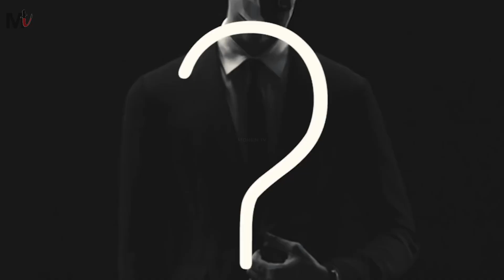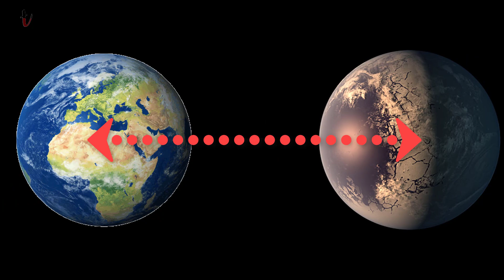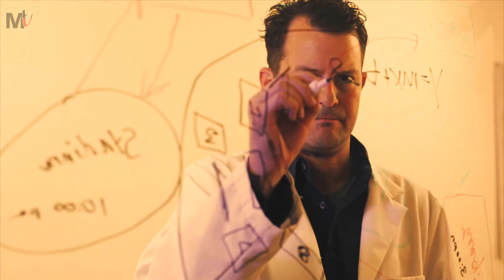NASA Found New Earth With Water | Kepler 1649 C Full Information Explained | Urdu Hindi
Kepler-1649c is an exoplanet orbiting the M-Type red dwarf star Kepler-1649, about 300 light-years from Earth. In 2020, Jeff Coughlin, the director of SETI's K2 Science Office, described it as the most "similar planet to Earth" found so far by the Kepler Space Telescope.

All information's in this video is based on Internet data. This YouTube Channel does not claim on the truth of the information provided. Some of the pictures and videos in this episode are for examples only.